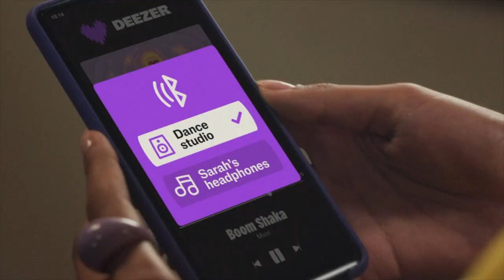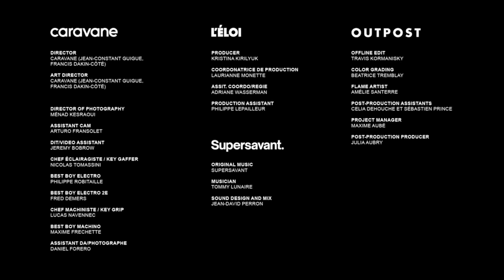Les meilleures publicités novembre 2023//TOP 5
🍿 On revient après une page de réclames avec la sélection des 5 meilleurs films publicitaires du mois de novembre 2023 🎥

Brand Managers: Maria Garrido, Sofia Oberhoff, Giovanna Varache
Ad Agency: BETC Paris
Agency Managers: Bertille Toledano, Sophie Roberts, Leopold Berges
Chief Creative Officer: Stephane Xiberras
Chief Strategy Officer: Sebastien Houdusse
Creative Director: David Martin Angelus
Copywriter: Tristan Lenczner
Art Director: Simon Carr
Music Creative Director: Adam Ghoubali
Creative Resource Manager: Elodie Diana
Head of TV Production: Karim Naceur
Creative Producer: Leslie Levy
Post-Production Supervisor: Sarah Dufief
Director: Nogari
Production Company: Iconoclast
Producer: Benoit Rocques
Choreographer: Sherrie Silver
Post-Producer: Vanessa Koscianski
DOP: Pierre de Kerchove
Sound Company: General Pop

F-ONE
PUMP UP THE JAM
Production Company: F-ONE prod
Director: Anthony Lietart
Copywriter: Christina Marmet
Art director: Lucas Sarzi
Producer: Chloé Scamps
Executive producer: Hugo Badaroux
Costume designer: Audrey Arena
Designer: Kieran Burr
Media manager: Charline Guizard
Athletes: Charles Brodel, Jules Chollet, Christopher Wolfe Macdonald

Solo Stove - Snoop Goes Smokeless
Agency: The Martin Agency

CNESST - Fiction
Agency: Cossette
Advertising Agency: Cossette, Quebec, Canada
Production Company: Les Enfants, Montreal, Canada
Creative Director: Richard Rochette-Villeneuve
Copywriter: Zoé Forest Paradis, Nicolas Paquette
Art Director: Jasmin Brochu, Eric Charron
Strategy: Marie Vaillancourt
Account Director: Nicole Laplante
Agency Producer: Joannie Roy
Director: Ivan Grbovic
Producer: Visant Le Guennec, Audrey Martin, Léonard Sarran
VFX Company: Mathematic, Montreal, Canada
Colourization: Jérôme Cloutier
Sound Studio: Circonflex, Montreal, Canada
Print Production: Natalie Gadoua
Production Artist: France Laberge
Retoucher: Daniel Cartier

SSENSE - 20th Anniversary Collection
Agency: L'ÉLOI
Production: L'ÉLOI
Directors, Art Directors: Caravane (Jean-Constant Guigue, Francis Dakin-Côté)
Producer: Kristina Kirilyuk
Coordinator: Laurianne Monette
Assistant Coordinator: Adriane Wasserman
Production Assistant: Philippe Lepailleur
DoP: Menad Kesraoui
Assistant Cam: Arturo Fransolet
DIT/Video Assistant: Jeremy Bobrow
Key Gaffer: Nicolas Tomassini
Best Boy Electric: Philippe Robitaille
2nd Best Boy Electric: Fred Demers
Key Grip: Lucas Navennec
Best Boy Mechanic: Maxime Frechette
Assistant Art Director/Photography: Daniel Forero

Original Music: Supersavant
Musician: Tommy Lunaire
Sound Design and Mix: Jean-David Perron

Post Production: OutPost
Offline Edit: Travis Kormanisky
Colour Grading: Beatrice Tremblay
Flame Artist: Amélie Santerre
Post Production Assistants: Celia Dehouche, Sébastien Prince
Project Manager: Maxime Aube
Post Producer: Julia Aubry